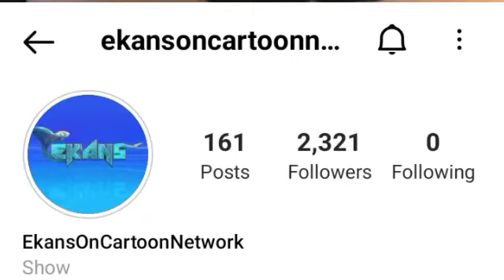Top 10 Facts About Ekans | Super Unum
15 Facts about Ekans in Hindi || Cartoon network new show ||Ekans episodeHindi||Snakeboy. Animation
TOP UNKNOWN FACTS ABOUT EKANS EK SE BADHKAR SNAKE ||facts about ekans
Ekans-Ek Se Badhkar Snake Facts, Story || In Hindi|| New Show
Who is EKANS |Origin and Powers and Abilities Explained in Hindi
EKANS || Origin story and power And Abilities Hindi !

Ekans Vs Nagraj Super Battle Explained // Who is Winner This Battle // Super Unum

Ekans Ban India // Ekans Copy of Nagraj // Cortoon Network // Super Unum

Ekans Vs Spider man // Spiderman vsEkans // With Iron Spider Suit // Super Unum

indian best superhero cartoon in hindi // Super Unum

Spider man vs Nagraj // RC vs MCU // Super Unum

Minnal Murli Vs Hanu-man | Who will win? Explain in Hindi | Super Unum

snakeboy
snake boy origin video
snake boy all powers explain in Hindi
Ekans Origin In Hindi || All Power's & Abilities Explained In Hindi By HeroVidz

Ekans ki movie coming up Ekans ko नागमणी कैसे मिली? all Question ke answer

Ekans Best Status Short Video/ Snake Boy status/

Is Ekans Really a Copy of Nagraj | Know Fact | Cartoon network | High BP TV | raj Comics
Ekans ek se badhkar snake indian cartoon theme song in hindi
Ekans - Ek Se Badhkar Snake | Title Song | CN
Ekans Best Status Short Video/ Snake Boy status/Super Unum

Super magnet (snake boy) one hour ago
Ekans All new SuperPowers of Ekans |Ekans Ak se badhkar snake| Explained in hindi

EKANS SISTER ORGIN STORY || Kiara Origin Story| Kiara Kung fu girl | Animation Duniya Hindi.

snake boy song
snake boy gana
Ekans Vs Kiara || Explained In Hindi || Snake Boy Vs Kung-Fu Girl In Hindi
Ekans Episodes in Hindi
ekans origin story full movie
EKANS BLACK SUIT -: Described in Hindi. |Ekansblack suit | Animation Duniya Hindi.